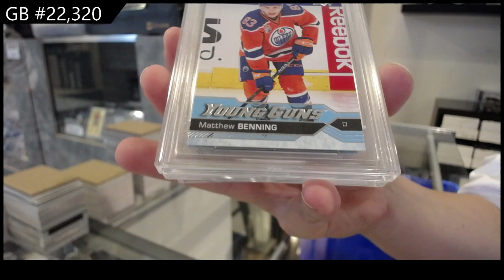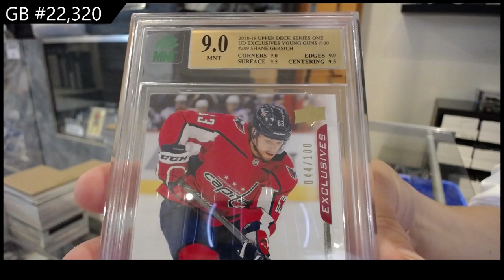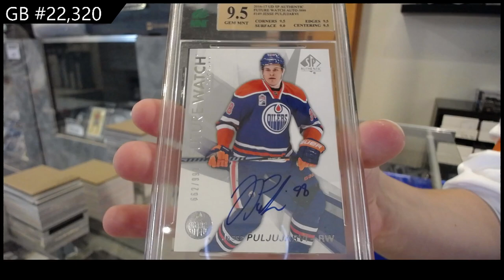CNC Infinity Graded Edition 2 Box Break - CNC GB #22,320